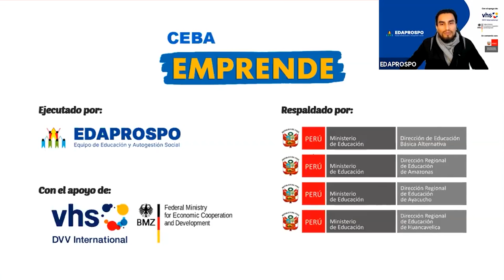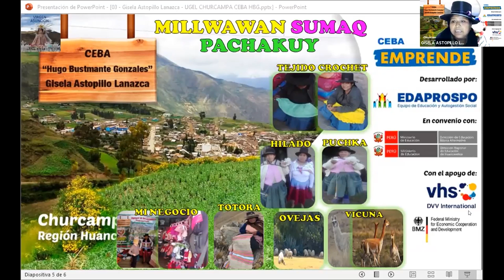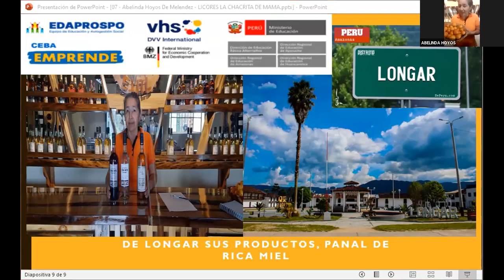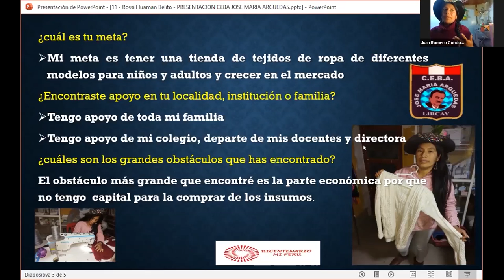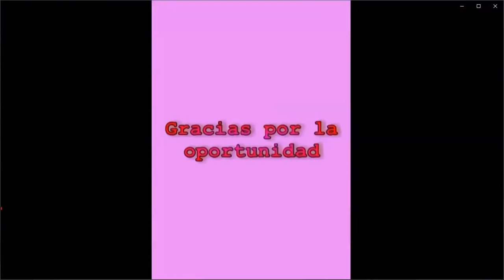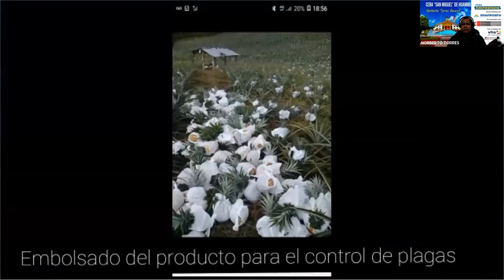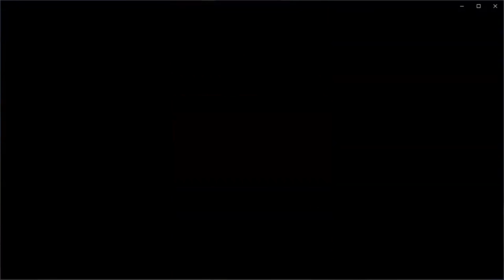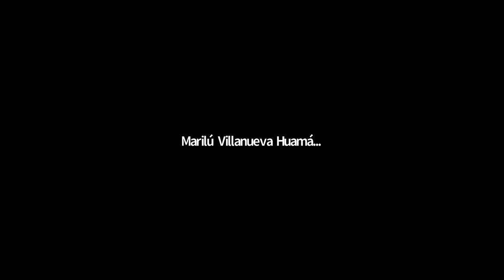Diálogo Virtual Interregional CEBA EMPRENDE - Regiones Amazonas, Ayacucho y Huancavelica.